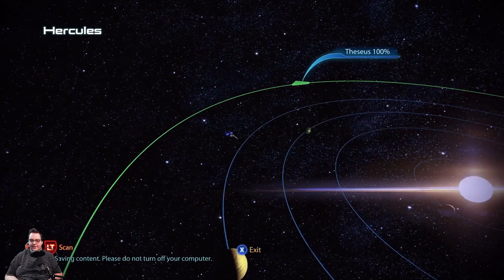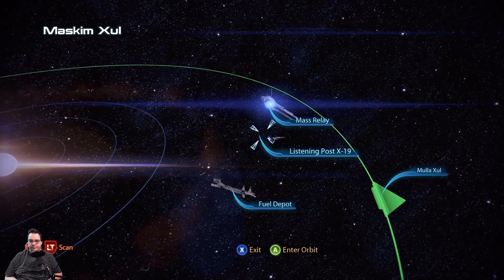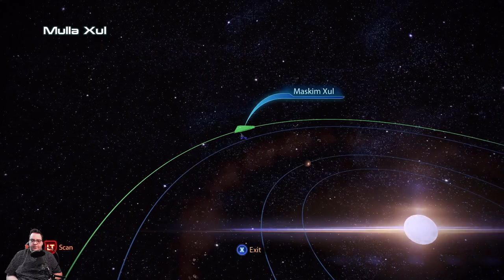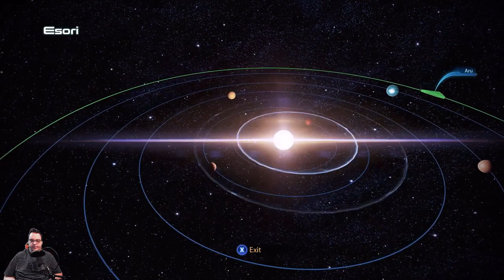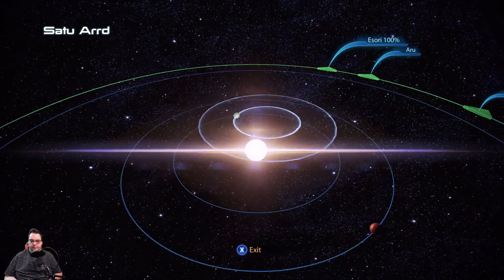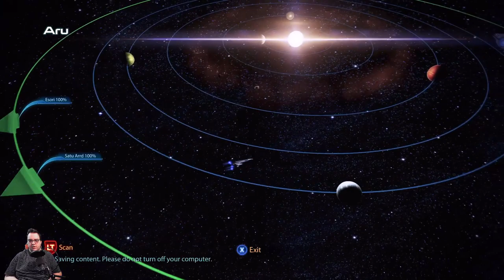Mass Effect 3 Legendary Edition Engineer Series Episode 11 Citadel Raid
In this episode of the Mass Effect 3 Legendary Edition Engineer Series Engineer Shepard & crew go to Noveria to take out a Cerberus base & then discover when they return to the Citadel it is under attack.